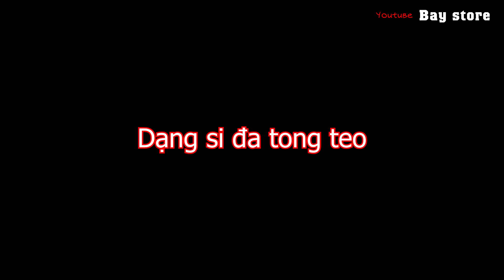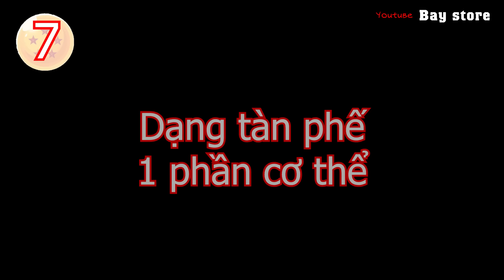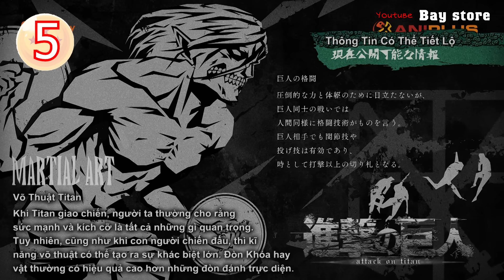8 Dạng Biến Hình của Titan Chúa Eren - Xếp từ Yếu đến Mạnh nhất - Tiến công đến Thủy Tổ